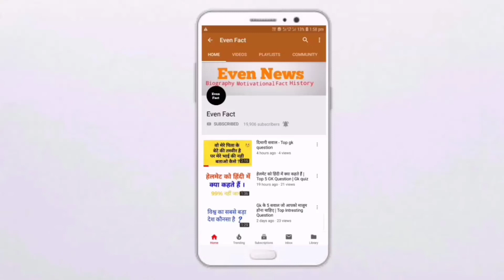मानसूनी खबर - राजस्थान माउंट आबू में भारी बारिश | कई इलाके जलमग्न heavy rain in rajasthan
मारवाड़ का मौसम भीलवाड़ा, जयपुर, कोटा, बूंदी, जालोर, सिरोही, जैसलमेर इत्यादि...
राजस्थान_में_बारिश राजस्थान_में_मानसून_कब_आएगा राजस्थान_में_बारिश_कब_होगी rajasthan_me_barish rajasthan मौसम से जुड़ी हर लेटेस्ट अपडेट सबसे पहले नई-नई मौसम खबर जिससे देखने के बाद आप मौसम का पूर्वानुमान लगा सकते हैं।
0. Monsoon news
1. weather forecast 2019
2. weather today
3. weather forecast india
4. weather report
5. राजस्थान में बारिश कब
6. कल का मौसम कैसा रहेगा
7. आज के मौसम का हाल
8. मौसम समाचार
9. मौसम विभाग
11. आज के मौसम की जानकारी
12. आज रात का मौसम कैसा रहेगा
13. कल का मौसम कैसा रहेगा
14. आज का मौसम हरियाण
15. आज का मौसम राजस्थान
16. आज का मौसम मध्यप्रदेश
17 आज का मौसम उत्तरप्रदेश
18 आज का मौसम गुजरात
19 उत्तर प्रदेश में बारिश कब होगी
20 महाराष्ट्र में बारिश कब होगी
21 राजस्थान में बारिश कब होगी
22 मध्य प्रदेश में बारिश कब होगी
23 मानसून की स्थिति कब आएगी बारिश
Rajasthan monsoon
Uttar pradesh monsoon
Madhy pradesh monsoon
Gujrat monsoon
Panjab monsoon
Haryana rain
Heavy rain
Mumbai rain